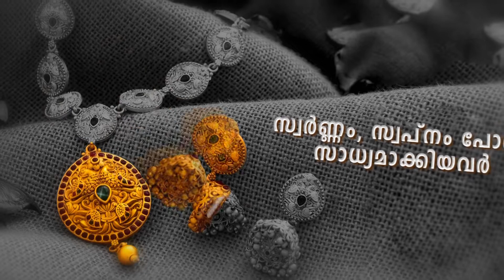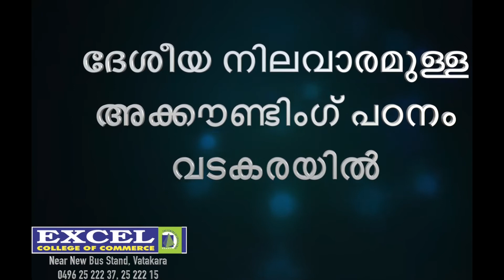അനന്തശയനപൂവ് ഒന്നിച്ച് വിരിഞ്ഞത് നാട്ടുകാര്‍ക്ക് കൗതുകമായി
മരുതോങ്കര കോതോട് സ്‌കൂളിന് സമീപം യശോദയുടെ വീട്ടുമുറ്റത്തെ അനന്തശയന ചെടിയില്‍ പതിമൂന്ന് അനന്തശയന പൂവുകള്‍ ഒന്നിച്ച് വിരിഞ്ഞത് നാട്ടുകാര്‍ക്ക് കൗതുകമായി. രാത്രി 8 മണിയോടെ വിരിഞ്ഞ് തുടങ്ങിയ പൂവുകള്‍10 മണിയോടെ പൂര്‍ണ്ണമായും വിരിഞ്ഞു. കഴിഞ്ഞ വര്‍ഷങ്ങളിലും ഇവിടെ രണ്ടും, മൂന്നും പൂവുകള്‍ വിരിഞ്ഞിരുന്നു.
ആദ്യമായാണ് ഇവിടെ പതിമൂന്ന് അനന്തശയന പൂവുകള്‍ ഒന്നിച്ച് വിരിയുന്നത്. ഒരു രാത്രി മാത്രമാണ് ഈ പൂക്കളുടെ ആയുസ്.
വര്‍ഷത്തില്‍ ഒരിക്കല്‍ മാത്രം പൂക്കുന്ന ഈ പൂവുകള്‍ പലപേരിലും അറിയപെടുന്നുണ്ട്. മഹാവിഷ്ണു അനന്തന്റ പുറത്ത് കിടക്കുന്നത് പോലുള്ള കേസരങ്ങള്‍ ഉള്ളത് കൊണ്ടാവാം ഈ പൂവിന്